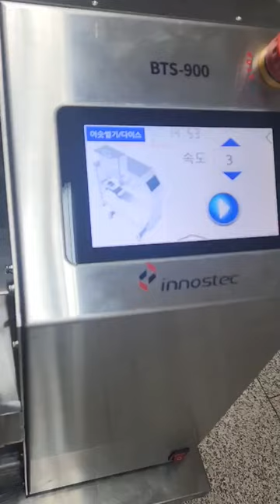이노스텍 야채절단기, 채소절단기 BTS-900 '무 15*15 깍뚝썰기'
무를 15*15 크기로 깍뚝썰기 해 보았습니다.
치킨무,깍두기등에 사용하시면 좋을 사이즈입니다.

대용량 야채를 빠르게 처리하는 스마트 야채절단기,채소절단기!BTS-900 출시
절단기 분야 혁신 스타트업! 최고의 제품을 만드는 기업